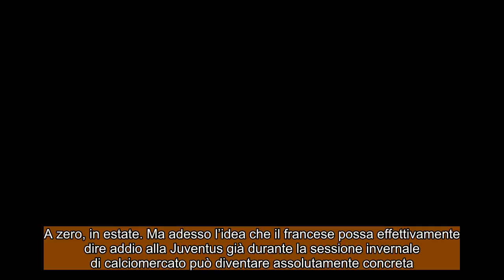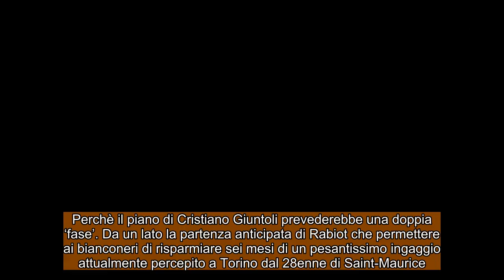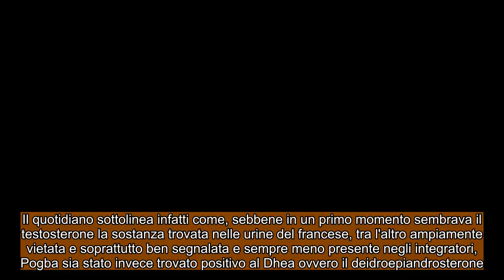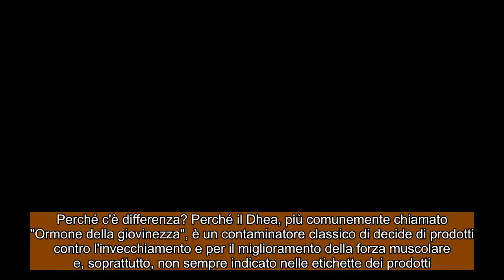CALCIOMERCATO JUVENTU:SRabiot out, l’erede è la stella della Serie A !POGBA, DHEA E NON TESTOSTERONE